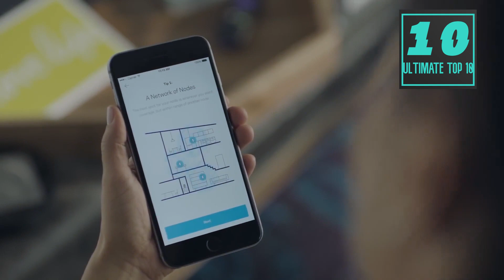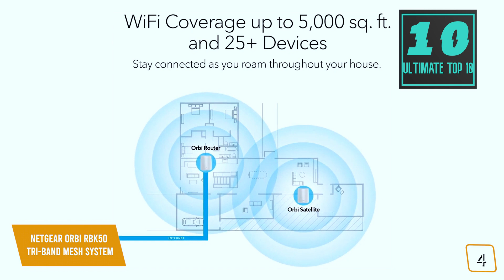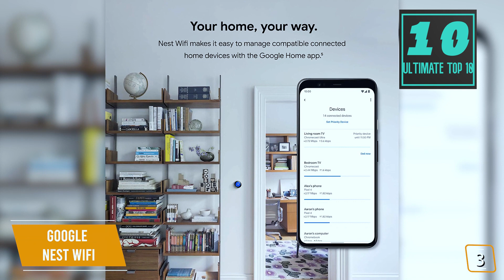Top 5 MEJORES Sistemas MESH [Calidad/Precio] Router MESH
En este video estaremos viendo los mejores sistemas mesh o routers mesh en calidad precio, si te preguntas que sistema mesh comprar estas en el video correcto, estaremos repasando los: TP-Link Deco Mesh M5 WiFi System, NETGEAR Orbi RBK50 Tri-band Mesh System, Google Nest Wifi, Amazon Eero Pro mesh WiFi system, and the Linksys Velop MX10 Velop AX. Que todos estos son muy buenas opciones para comprar un sistema mesh.

👉5 - TP-Link Deco Mesh M5 WiFi System  -

👉4 - NETGEAR Orbi RBK50 Tri-band Mesh System

👉3 - Google Nest Wifi  -

👉2 - Amazon Eero Pro mesh WiFi system  -

👉1 - Linksys Velop MX10 Velop AX -

Inspirado en Xataka TV video llamado " Redes wifi Mesh: qué son y cómo mejoran nuestra conexión wifi   "